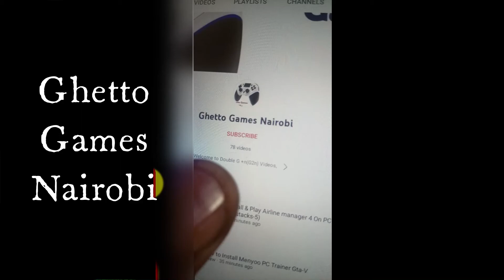How to use Cheat Engine on Age Of Empire II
Sir.k The Gamer
Ghetto Games Nai.

🤜Free Sound trucks & Music downloads (fully you tube certificate)

Our PC Spec here
System Type  : 64-bit operating system, x64-based processor
Processor       : Intel(R) Core(TM) i5-3470 CPU @ 3.20GHz   3.20 GHz
Installed RAM : 8.00 GB
Chip Type        : NVIDIA GeForce GT 630
Total Video Memory : 6.0GB

🛑This Channel is ment to create a healthy stimulation of the brain to develop proper problem solving skills & relief stress through The entertaining gaming Videos you watch here...